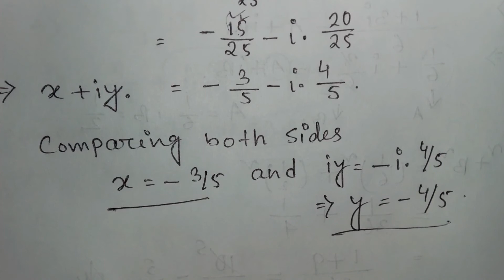Part 11 || Complex Number (জটিল রাশি)|| Diploma 1st SEM(NEW Syllabus) & Others|| Bristi Academy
Part 11 ||Complex Number(জটিল রাশি)||Diploma 1st SEM(NEW Syllabus) & Others||Bristi Academy|| in Bengali

LIKE. SHEAR. COMMENTS.

এই channel এ Diploma 1st year (WBSCTVESD) NEW SYLLABUS অনুযায়ী কিছু  Mathematics এর সমাধান দেওয়া আছে। তাই তোমরা একবার আমার Cnannelটি  Visit করে দেখতে পারো।যদি তোমাদের Videos গুলো ভালো লাগে এবং তোমাদের সাহায্য হয় বা তোমাদের সমস্যার সমাধান হয় তাহলে অবশ্যই Channel টিকে SUBSCRIBE করবে এবং তার পাশাপাশি LIKE & COMMENTS করবে।

Bristi Academy.